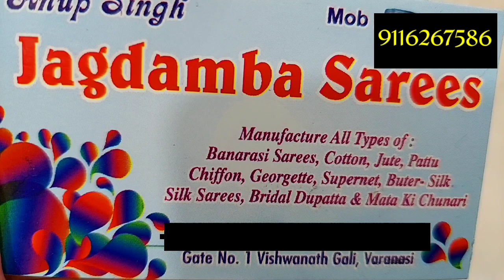Latest Banarasi Silk Saree wholesale Reasonable lowestprice jagdamba saree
Shop name :- jagadamba sarees
Vishwanath gali , varanasi -221001

नमस्कार आप सभी का स्वागत है जगदम्बा साड़ी के यूट्यूब चैनल पर।
आप सभी प्रिय दर्शको के लिए इस बार बनारस की सभी साड़ी के लेटेस्ट कलेक्शन आपको वीडियो के माध्य्म से आप सभी के बीच पहुँचाने की कोशिश की गई है ।
ताकि आप अधिक से अधिक जानकारी प्राप्त कर सके ।

ताकि हमारे आने वाली नई वीडियो सबसे पहले आप तक पहुचे 🙏🙏।

Hello all, welcome to Jagdamba Saree's YouTube channel.
 For all of you dear viewers, this time the latest collection of all sarees of Banaras
 An attempt has been made to reach you amongst all of you through the video.

 So that you can get more information.
So that our upcoming new video reaches you first 🙏🙏🙏🙏🙏

You can find our video using this keyword

Wholesale market banars
wholsale market surat
wholesale market mumbai
wholesale market panjab
wholesale market hydrabad
wholesale market banglore
wholsale marker tamilnadu
wholesale market nasik
wholsael market india
banarsi sarees
silk sarees
banarsi silk sarees
lal banarsi sarees
katan banarsi sarees
banarsi saree factory
sasti banarsi saree
banarsi silk saree market
banarsi saree collection
banarsi silk saree draping
banarasi saree manufacturer
all world banarsi saree dealer
banarasi saree wholesale market
banarsi saree factory in varanasi
katan silk saree manufacturer
bridal saree banarsi wholesale
Sarees
Deginer sarees
Cotton saree
Saree factory
Wedding saree
Bridal saree
Surat ki saree,saree market ,saree manufacturer,
Saree wholesale market in surat
Fancy saree
Saree factory in surat
Sarees
Party wear saree
Stylish saree
Sabse badi saree market
Deginer saree
Bridal saree sarees
Saree fashion
Printed saree
Cotton ki saree

banarasi duppata

Jagdamba saree
Jagdamba saree varanasi
Jagdamba sarees factory
Jagdamba saree wholesale shop
Jagdamba sarees varanasi ka sabse bada market